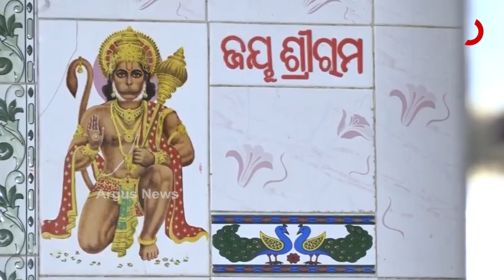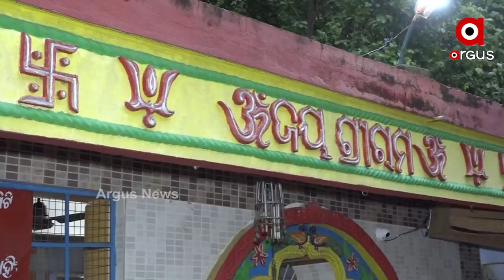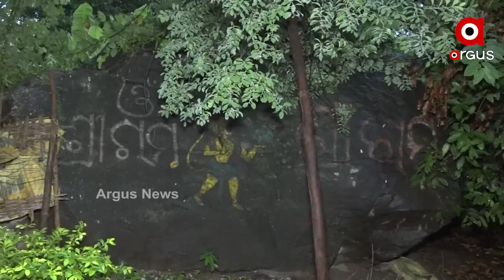Biswas | Swapna Mahaveer Pitha Darshan in Daspalla, Nayagarh with Argus News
Swapna Mahaveer Pitha Darshan in Daspalla, Nayagarh with Argus News.